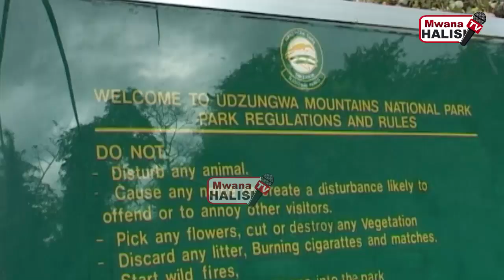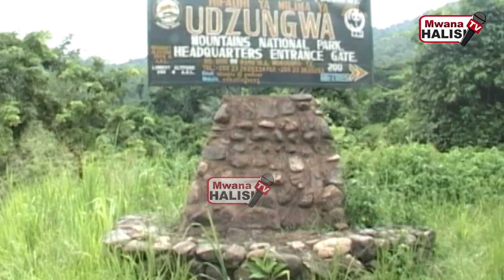SHOROBA YATAJWA SABABU KUPUNGUZA MATUKIO YA VIFO VITOKANAVYO NA WANYAMA